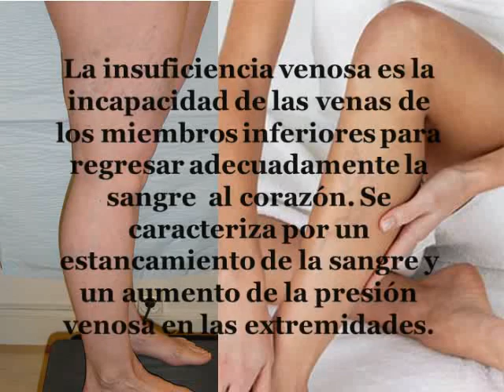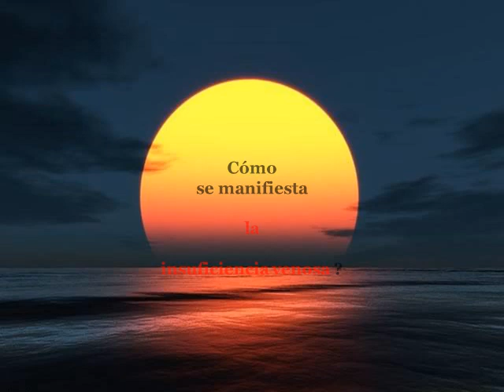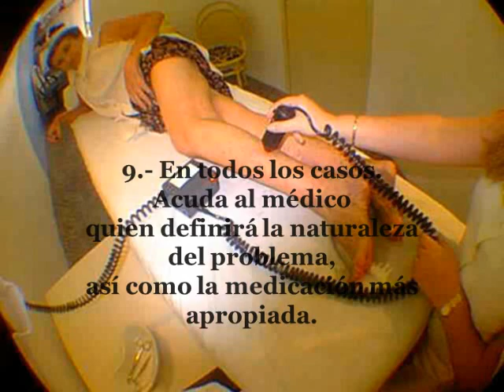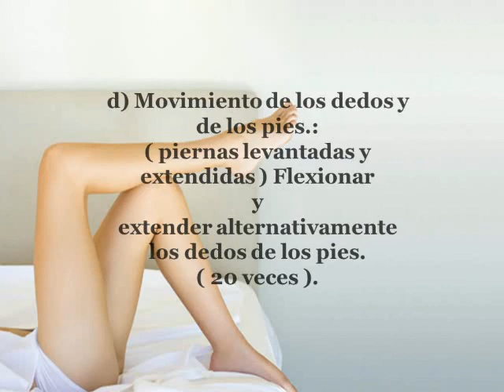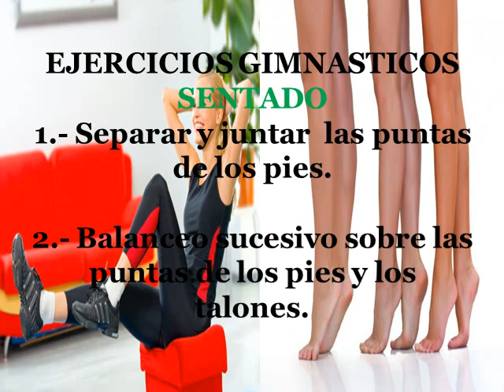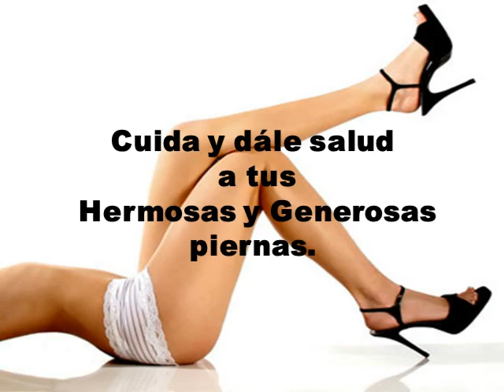INSUFICIENCIA VENOSA DE LOS MIEMBROS INFERIORES ( consejos prácticos ).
RECOMENDACIONES  PARA MEJORAR LA SALUD DE NUESTRAS  PIERNAS YA QUE SON ELLAS QUE CON MUCHO AMOR  NOS TRANSPORTAN A DONDE NOSOTROS QUERRAMOS !. DEL DR. JORGE LUIS COLLADO USCANGA.